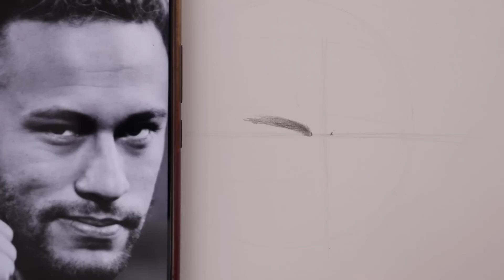ستتمكن من رسم اي وجه من الهاتف بعد هذا الدرس⁦✍️⁩رسم اللاعب نيمار فري هاند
تعليم الرسم بالرصاص للمبتدئين , رسم اللاعب نيمار خطوة بخطوة باستخدام اقلام الرصاص , تعليم رسم الاوتلاين فري هاند بدون استخدام طريقة المربعات او الشبكة , رسم اللاعب نيمار 2020 , تعليم رسم البورتريه بالقلم الرصاص للمبتدئين , خطوات رسم بورتريه فري هاند .
للحجز والإشتراك في دورات تعليم الرسم الأونلاين الشهرية لتطور مستواك في الرسم من الصفر وحتى الإحتراف , تواصل معي على إنستجرام لمعرفة كل التفاصيل والأسعار ( متاح لأي دولة في العالم )
التواصل للأعمال فقط (لن يتم الرد لغير ذلك)
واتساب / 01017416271